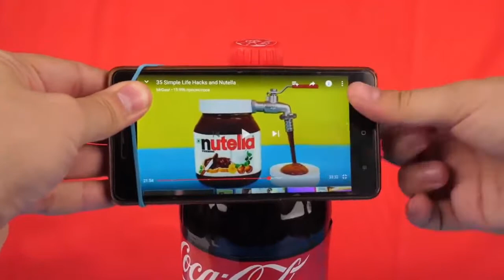hack 4 AWESOME LIFE HACKS!